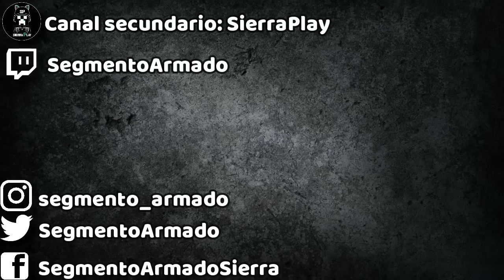Pistola Walther PP - Historia, Características y Variantes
Literalmente estoy subiendo este video a la par que me alisto para ir a trabajar asi que sin mas agradezco que lo hayas visto, y veamos en los comentarios cual sera la siguiente arma. Un abrazo n.n